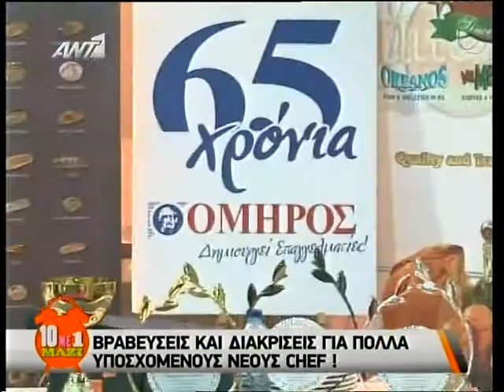ΙΕΚ ΟΜΗΡΟΣ_ΧΡΥΣΗ ΣΥΝΤΑΓΗ ΤΗΣ ΕΠΙΤΥΧΙΑΣ 10 ME 1 MAZI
Το ΙΕΚ ΟΜΗΡΟΣ ΕΧΕΙ ΤΗ ΧΡΥΣΗ ΣΥΝΤΑΓΗ ΤΗς ΕΠΙΤΥΧΙΑΣ 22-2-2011